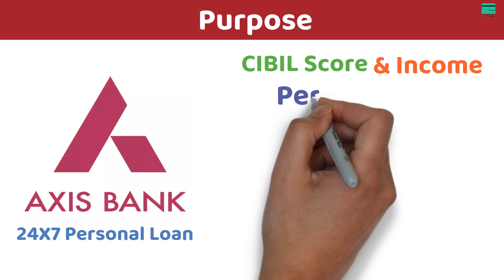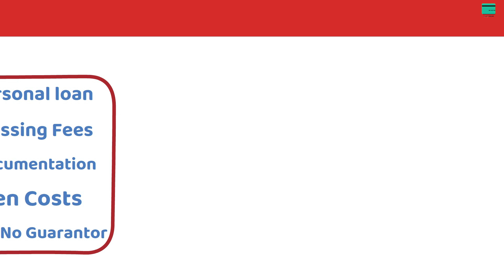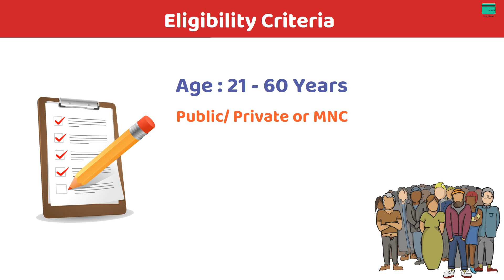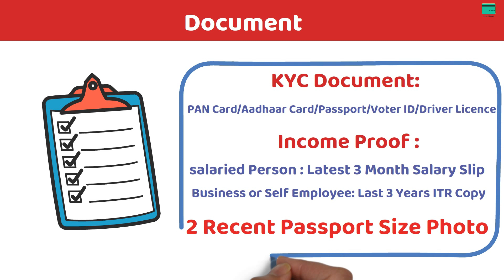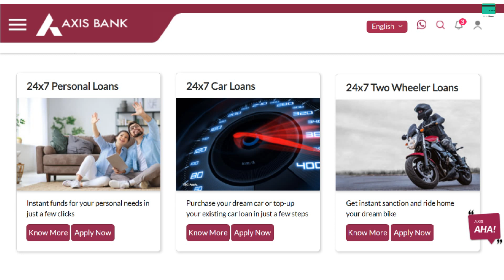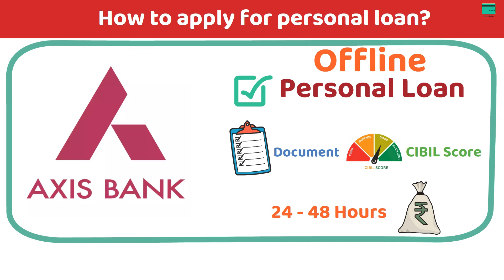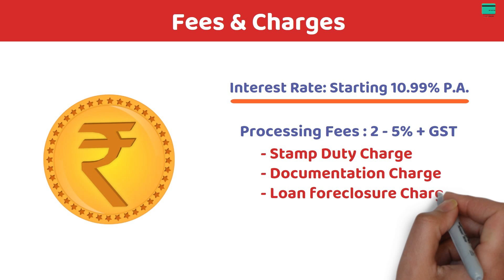Axis Bank 24x7 Personal Loan : 10 लाख का इंस्टेंट पर्सनल लोन के लिए ऐसे अप्लाइ करें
Personal loans are the right ‘go to’ choice when you need immediate funds.  Axis Bank’s 24x7 Personal Loans provide you with a completely digital process where your loan is sanctioned seamlessly in a simple, paperless and collateral free manner.
Depending on your requirements you can apply for 24x7 Personal Loans for amounts from Rs. 50,000/- to Rs. 10,00,000/- basis your eligibility and offer

Axis Bank 24x7 Personal Personal Loan Eligibility, Documents, Fee and charges.
In this video, we have explained that How to apply 24x7 personal loan from Axis Bank, Axis Bank 24x7 Personal Loan Kaise Le, Axis Bank Instant Loan Online, Axis Bank 24x7 Personal Loan Eligibility, Documents, Fee and charges.

ऐक्सिस बैंक 24x7 से पर्सनल लोन कैसे मिलेगा?

ऐक्सिस बैंक (Axis Bank) भारत में प्राइवेट सेक्टर के प्रमुख बैंकों में से एक है। यहाँ से आप 10.99% प्रति वर्ष के ब्याज दर पर 50,000 से 10 लाख तक का 24x7 पर्सनल लोन लें सकते हैं। लोन के पैसों को 1 से 5 साल के अंदर चुकाया जा सकता है।
इस विडिओ में हमने आपको  बताया कि ऐक्सिस बैंक 24x7 से पर्सनल लोन कैसे लें सकते हैं?, (Axis Bank 24x7 personal loan kaise le) डीटेल में जानकारी के लिए इस विडिओ को पूरा जरूर देखें।

1. How to apply 24x7 Personal Loan from Axis bank?
2. Axis bank se 24x7 personal loan kaise le?
3. Axis bank 24x7 Personal Loan.
4. Who can apply 24x7 loan from Axis?
5. Axis 24x7 Personal Loan Eligibility.
6. Axis bank 24x7 Personal Loan Documents.
7. Axis bank 24x7 Personal Loan Fee and charges.
8. How to apply 24x7 personal loan online?
9. How to apply personal loan Offline?
10. Axis bank 24x7 se kitna loan mil sakta hai?